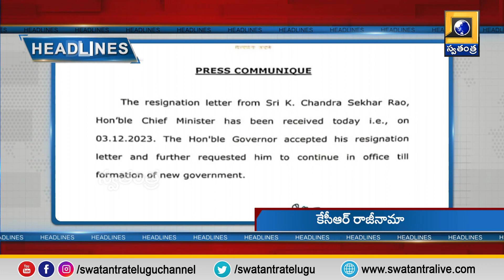9 PM News | Latest news update | Today news updates | #@swatantralive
9 PM  News | Latest news update  | Today news updates | #@swatantralive